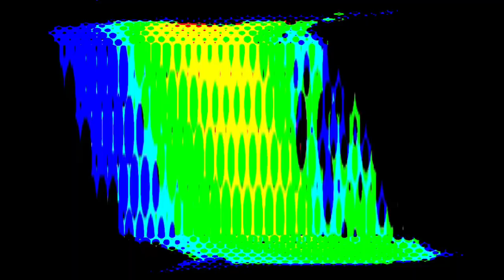pbs Kids dot round 23